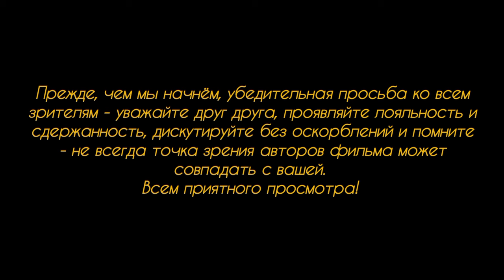Реабилитация украинских военных в Германии.Деловая почта от гос-ва.Последствия игнора бюрократии.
Сегодня на одном примере я расскажу вам, почему НЕЛЬЗЯ игнорировать деловую почту в Германии от госструктур, даже если вы не простой беженец из Украины, а украинский военный, находящийся на реабилитации в Германии по причине получения ранений или инвалидности на поле боя.